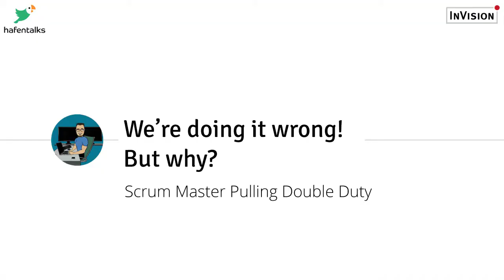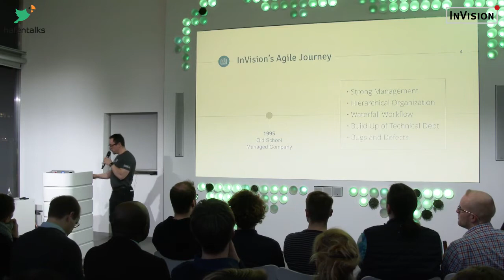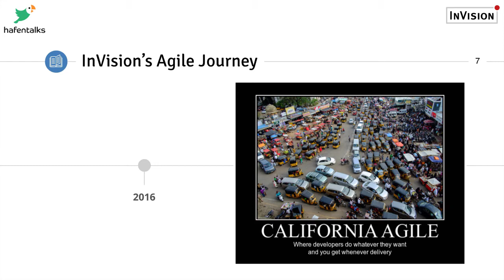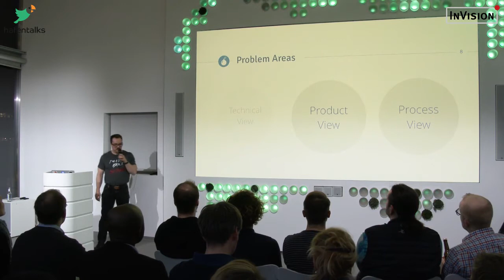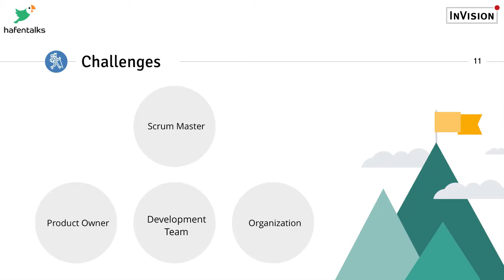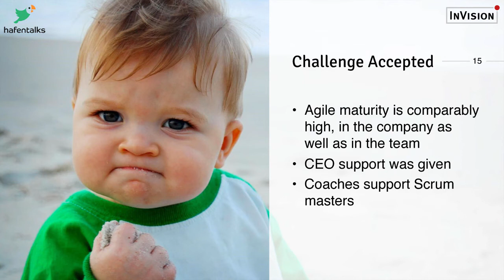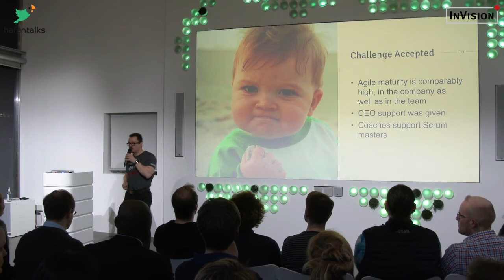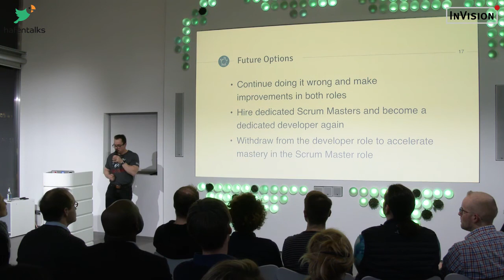"We're doing it wrong! But why?" - Thomas Fruetel, hafentalks #10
Dieses Video zeigt den Talk "We're doing it wrong! But why?" von Thomas Frütel von InVision, den er am 13. Februar 2018 als Einführung zu dem Talk von Agile und Lean Experte Jurgen Appelo "Managing for Happiness " bei den hafentalks #10 im Medienhafen Düsseldorf gehalten hat.